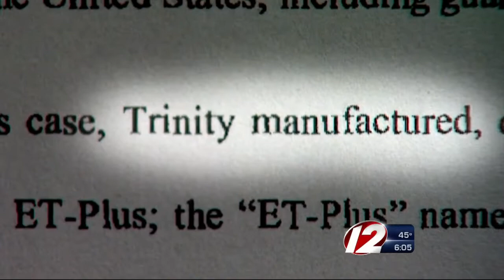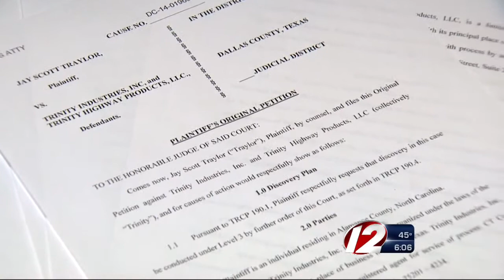Man now double amputee after crash with defective guardrail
Susan Hogan spoke exclusively to a man who lost both his legs after hitting one of these guardrails in question.